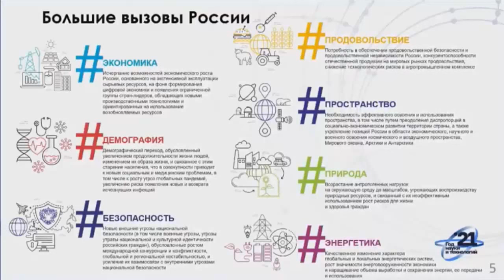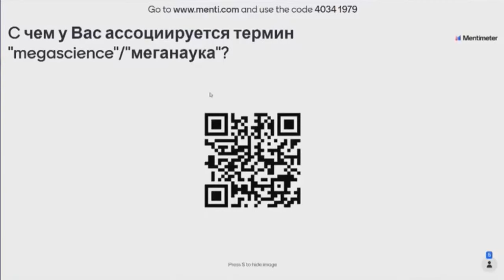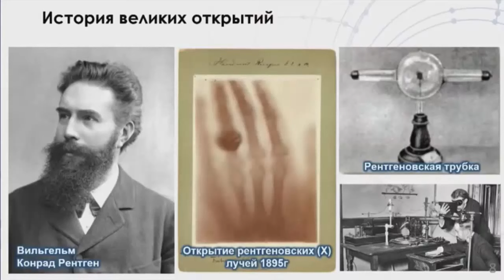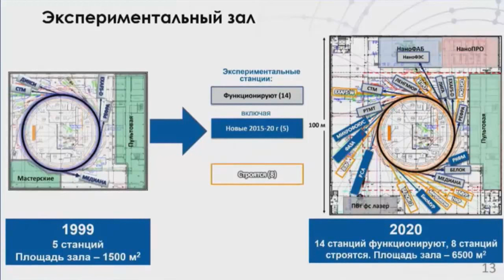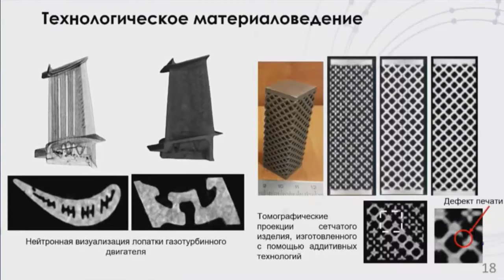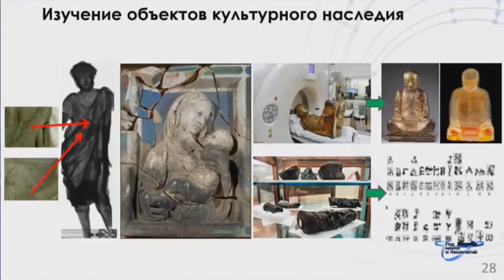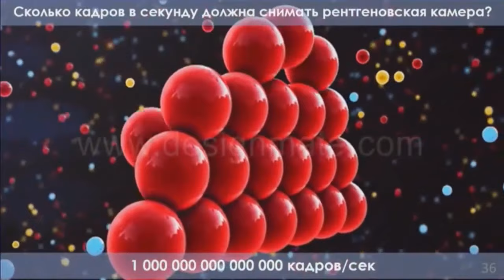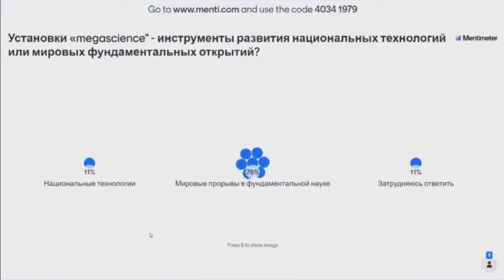💥 Марченков Н. Мега-Установки в Науке! Зачем они нужны?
Всероссийский Фестиваль науки
Лекция «Увидеть невидимое. Как на мегаустановках создают дизайн будущего?»  Марченкова Никиты Владимировича
Марченков Никита Владимирович. Председатель Координационного совета, кандидат физико-математических наук, и.о. руководителя Курчатовского комплекса синхротронно-нейтронных исследований НИЦ «Курчатовский институт».
Лекция посвящена большим научным установкам - так называемым объектам “mega-science”. В рамках неё слушатели наконец-то узнают о принципах работы синхрофазотрона, которые готовился списывать на экзамене один из героев фильма «Приключения Шурика», а также получат ответы на ряд других, на первый взгляд, не связанных между собой вопросов. Почему человек никогда не сможет увидеть атомы своими глазами? Что такое загадочные X-лучи? Кто и как их открыл? Почему мега-установки сегодня - часть технологий? Что такое белковые кристаллы и какие новые возможности их исследование открывает в медицине? Зачем ученые отправляют в космос гекконов? Что такое рентгеновское кино и как его снимают? Зачем рентгеновское излучение нужно археологам и искусствоведам?